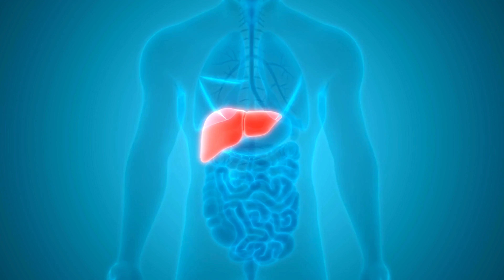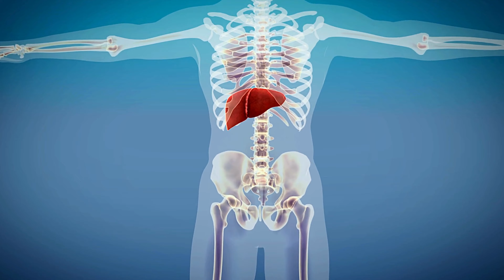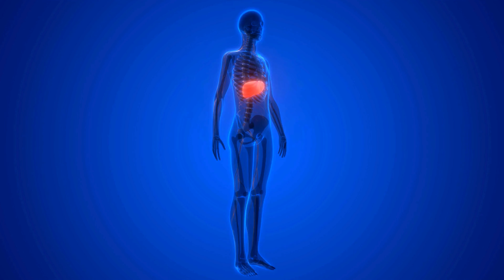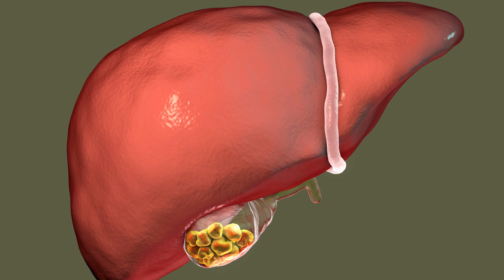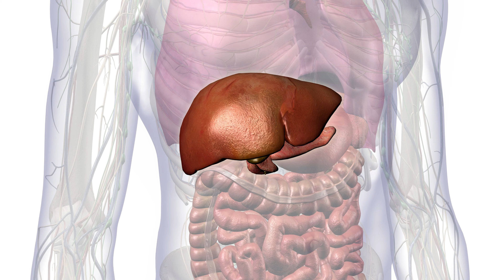SGPT Test Kya Hota Hai? SGPT Badhne se Kya Hota Hai Aur Ye Kyu Badhta Hai? Normal Range?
Understand what is SGPT test and why it is done. Learn the normal range of SGPT in body in Hindi. Serum Glutamic Pyruvic Transaminase (SGPT) is done to find if the liver is damaged or diseased or not. You can know the current status of liver function via this test. Know why SGPT test is done in detail.